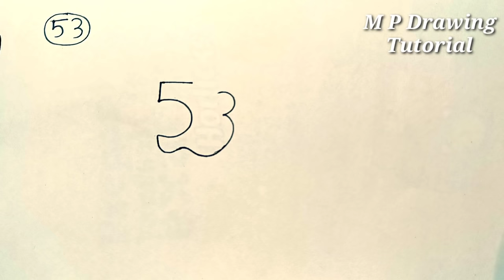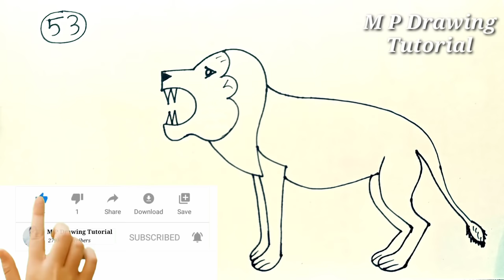How To Draw A Angry Lion From Number 53 | How To Make A Lion Drawing Step By Step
Learn to draw a lion from number 53. Lion drawing tutorial, lion drawing for beginners.